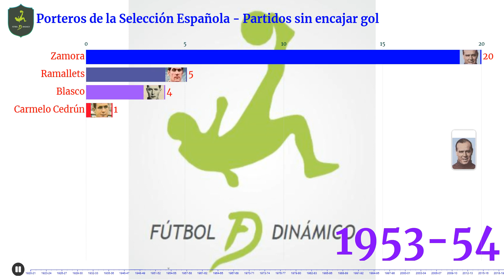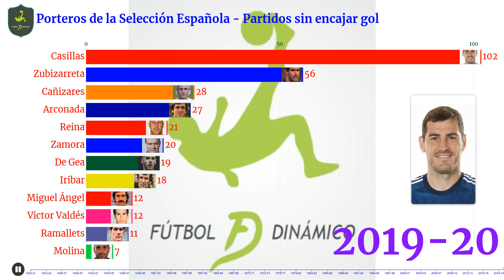Porteros de la Selección Española de Fútbol imbatidos durante más partidos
Porteros de la Selección Española imbatidos durante más partidos. Gráfica elaborada por Futboldinámico.